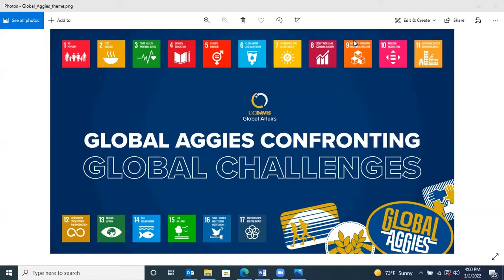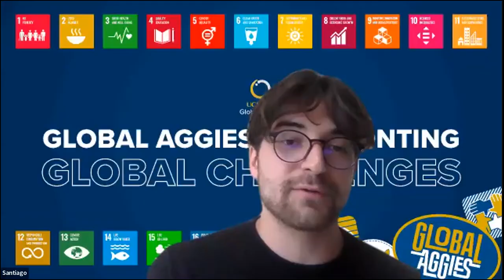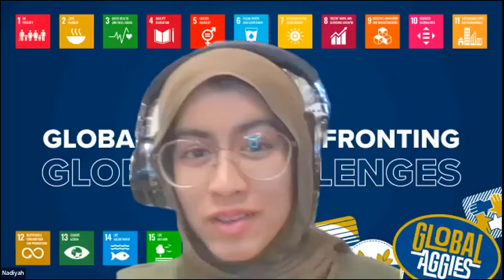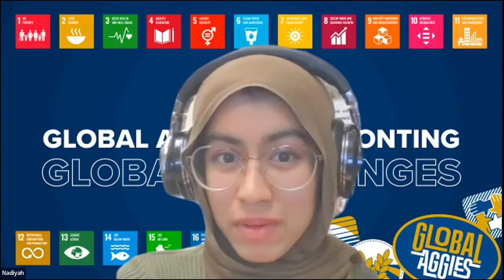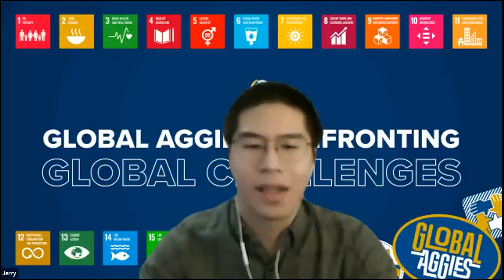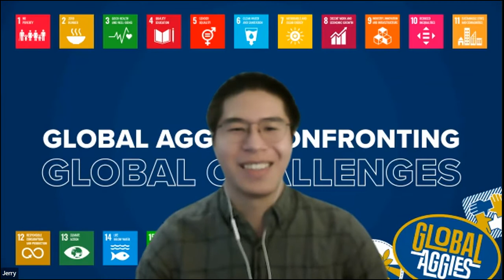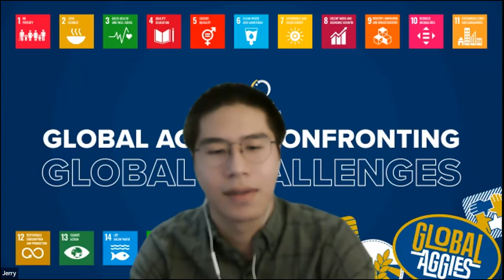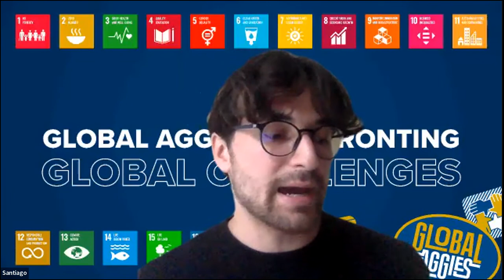Students Leading for Climate Action and Justice--Event recording (March 2, 2022)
As part of the 2022 UN Sustainable Development Goals (SDGs) Action and Awareness Week, UC Davis hosted a student-run virtual symposium to bring attention to the many ways that UC Davis students lead efforts to advance the UN Sustainable Development Goals, in particular, SDG 13: Climate Action and climate justice.

This event was recorded on March 2, 2022, and featured UC Davis SDG student interns and a selection of UC Davis student speakers as they discussed ways to advance climate action and justice along three dimensions: awareness building, policy advocacy and direct action.